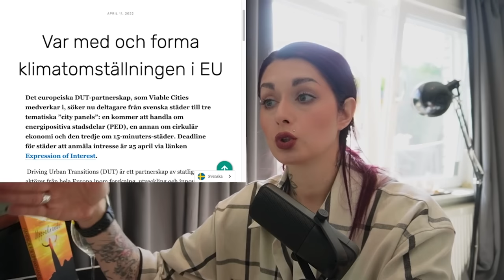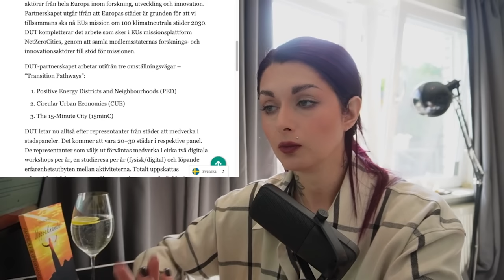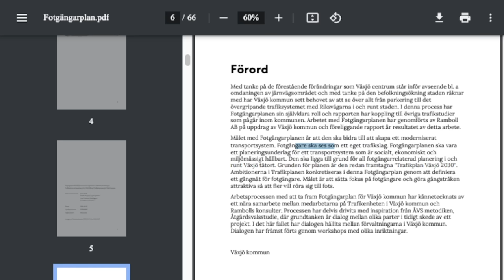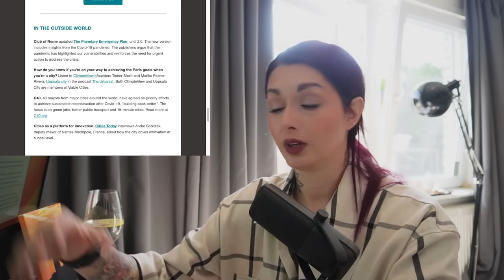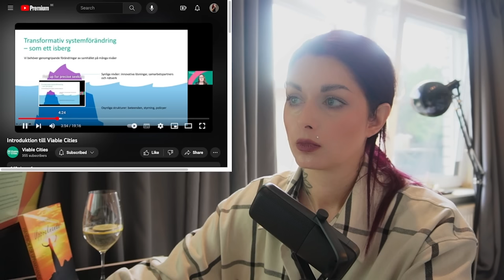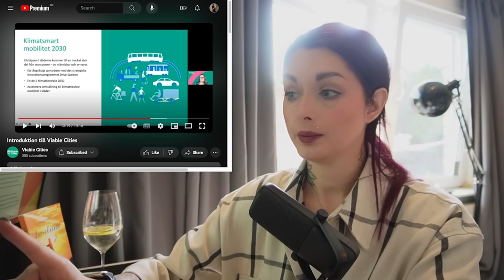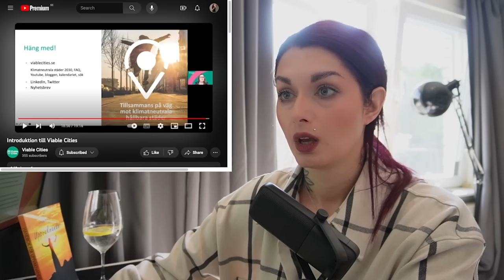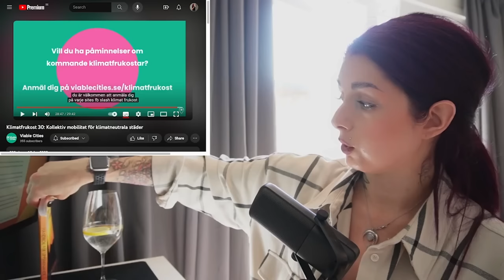Dessa svenska städer har skrivit på kontrakt. De accelererar agendan.'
Ett nytt begrepp är "out there" och städer som heter Viable Cities är nu igång med 23 svenska städer. Men är det samma sak som 15-min-städer? Och vad är planen med mobilitet och kollektivtrafik framöver?
Låt oss kika på det här.
Källor längst ner.

Min bok "Handbok för Uppvaknande" är ute!

För att stödja mitt arbete:

1. Köp min bok Handbok för Uppvaknande